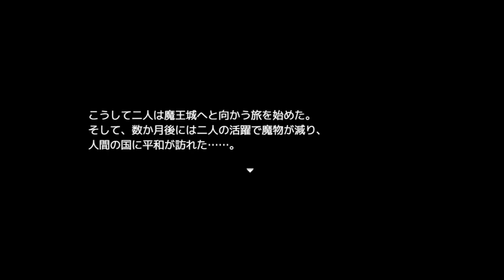【俺の壮大な冒険がヤンデレ妹のせいで全然始まらないんだが？】タイトルだけでいろいろ伝わる【実況】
過去の作品などを見ていてお気に入りの作者さんのゲーム。
とととさんの作品になります。

勇者が旅立つはずなのだが、この世界、なにかおかしい……？

（CV.アンラ）